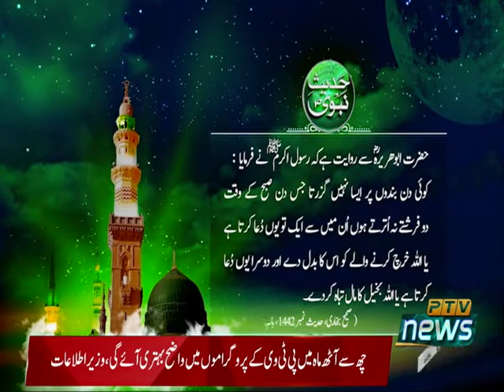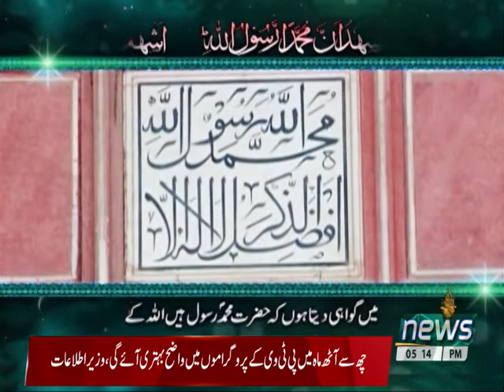BIZ TALK 14 07 2021